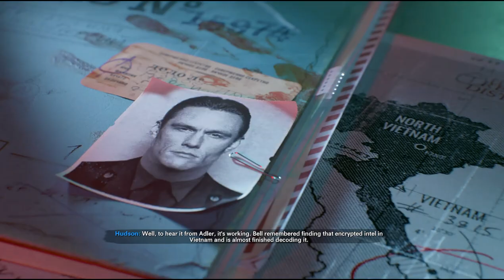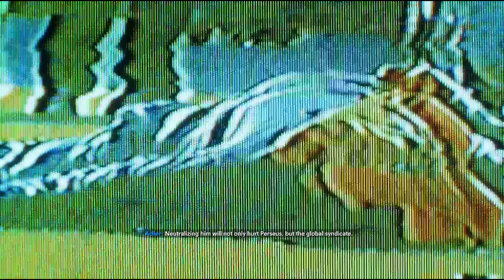CALL OF DUTY BLACK OPS COLD WAR - BRICK IN THE WALL | PART 3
Brick in the Wall is the 3rd campaign mission of Call of Duty: Black Ops Cold War. contentcreator gamingvideos gamingcommunity campaign callofdutyblackopscoldwar callofduty fypシ゚viral